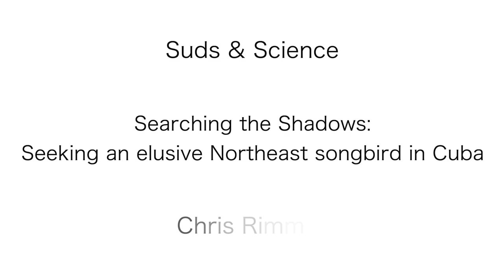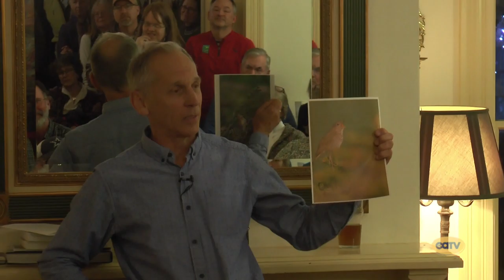Suds & Science - Chris Rimmer